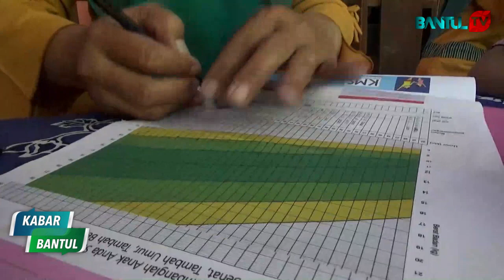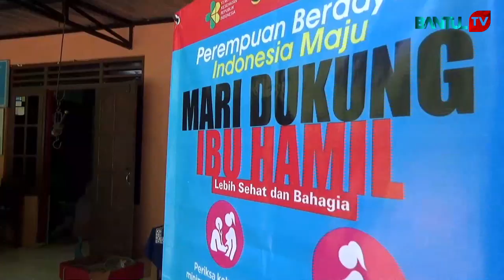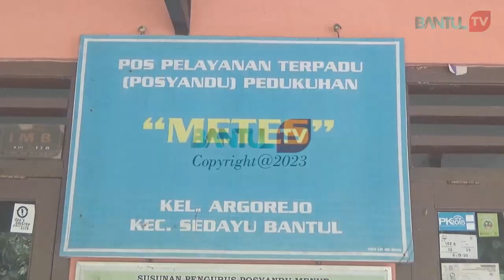Program Apuse Upaya Tekan Stunting | Kabar Bantul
Kabar Bantul Edisi 12 Januari 2023